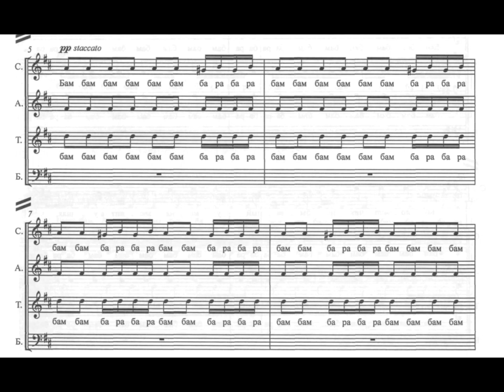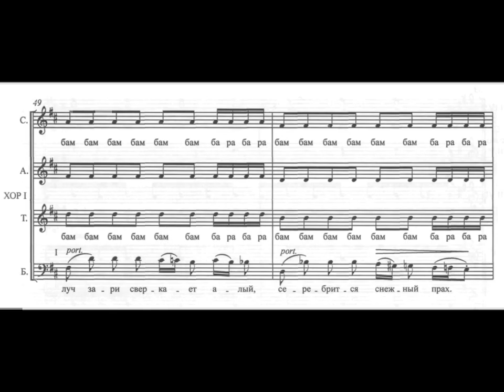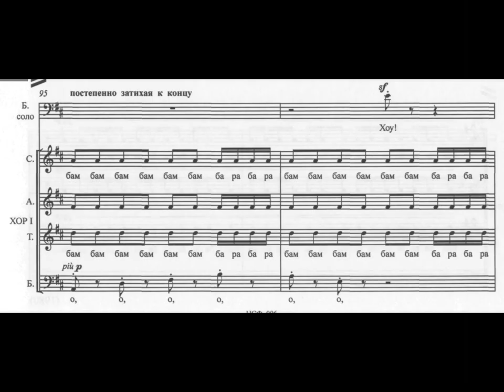Sviridov - Pushkin's Garland 10 Magpie Chatter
Moscow Chamber Choir
Conductor Vladimir Minin

Свиридов - Пушкинский венок
Московский камерный хор п/у Владимира Минина